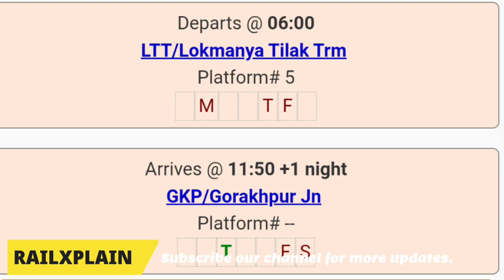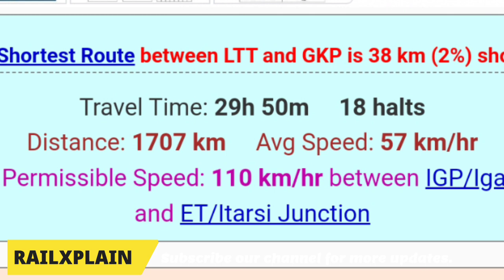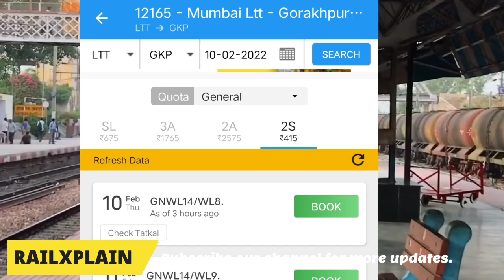रत्नागिरी एक्सप्रेस | Mumbai to Gorakhpur | Ratnagiri Express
Ratnagiri Superfast express full information

#12165 Ratnagiri Express

12165 Ratnagiri Superfast Express train is a prominent rain of Indian Railway which is run between Lokmanya Tilak terminal and Gorakhpur Junction. total distance covered by this train is 1477 km. average speed of the train is 57 km/ hour and it has 17 halts.
this train runs only Monday Thursday and Friday.

coaches available in this train is 2AC,3AC,SL and 2S..

12165 रत्नागिरी सुपरफास्ट एक्सप्रेस ट्रेन भारतीय रेलवे की एक प्रमुख बारिश है जो लोकमान्य तिलक टर्मिनल और गोरखपुर जंक्शन के बीच चलती है। इस ट्रेन द्वारा तय की गई कुल दूरी 1477 किमी है।ट्रेन की औसत गति 57 किमी/घंटा है और इसमें 17 ठहराव हैं।यह ट्रेन केवल सोमवार गुरुवार और शुक्रवार को चलती है।

इस ट्रेन में 2AC,3AC,SL और 2S कोच उपलब्ध हैं।

@@@SPECIAL TRAINS INFORMATION @@@

Track name -Safari